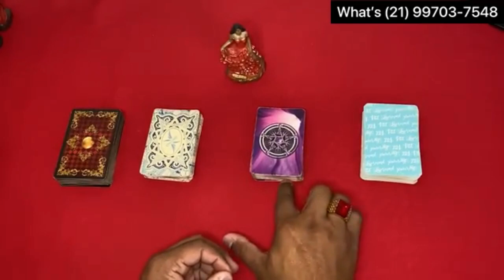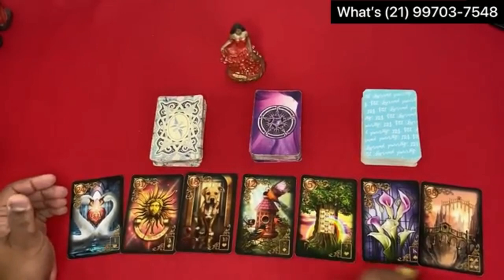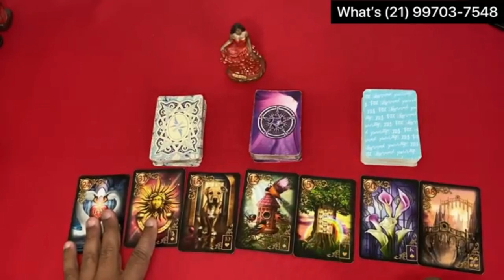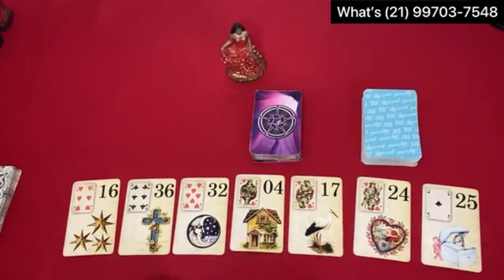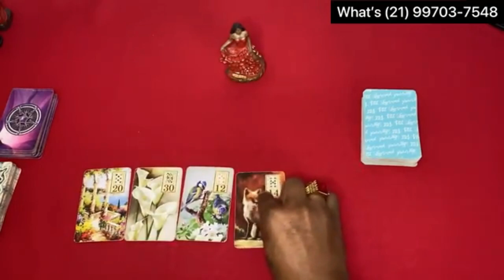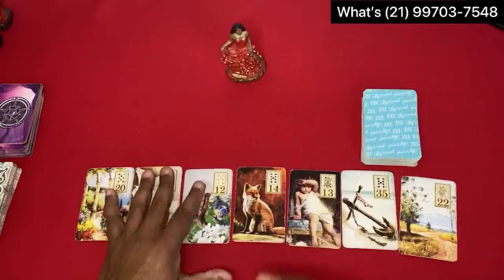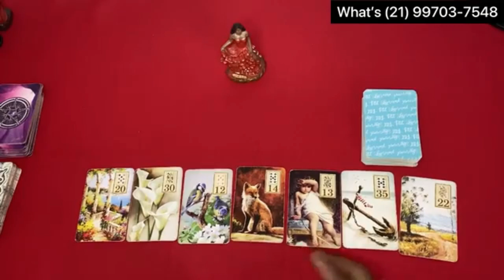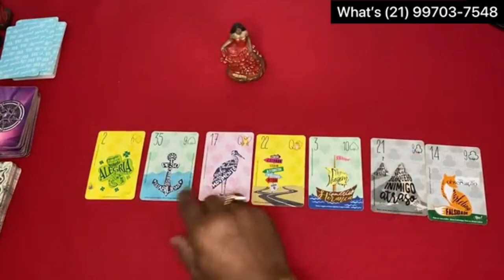🟢🌞 O Tarot Responde